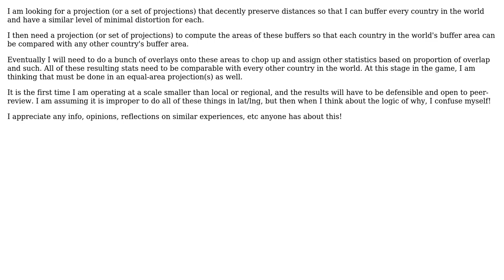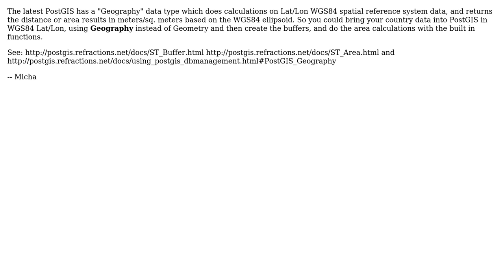Projections appropriate for global analysis that preserve area and that preserve distance (but...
GIS: Projections appropriate for global analysis that preserve area and that preserve distance (but not necessarily in the same projection)

With thanks & praise to God, and with thanks to the many people who have made this project possible! | Content (except music & images) licensed under CC BY-SA | Music | Images & others | With thanks to user mmnoo user Micha user amball and the Stack Exchange Network Trademarks are property of their respective owners. You are responsible for your own actions.